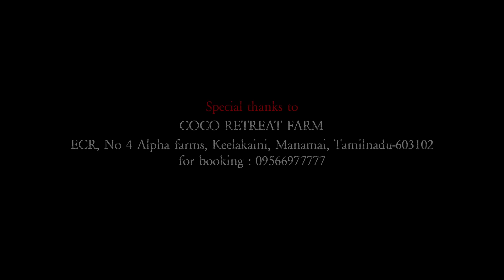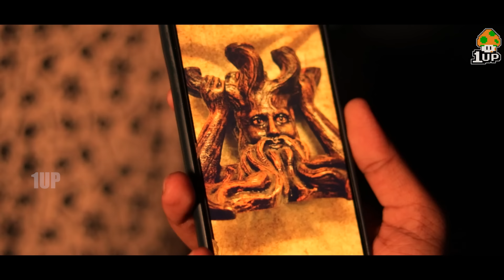AATHMA | Episode-2 | 1UP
Script & Editing : Krishna US
Cameraman : Vishwa
Cast : Raj, Vibitha, Krishna, Venkat kumar, Amalraj, Srijith, Nithya, Aishwarya
DI colorist : Venkat
Assistant Camera : Karthika
Executive Producer : Amalraj US
Location : COCO Retreat Farm